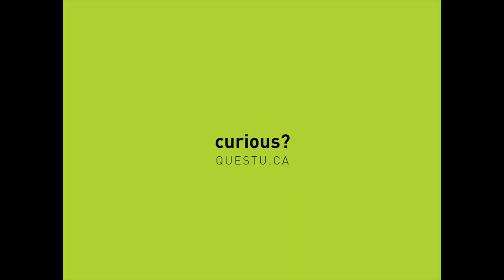Dancing Bear Music & Arts Festival Q & A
Festival organizer Josh Visser fills us in on the challenges of planning Quest's annual music and arts event.